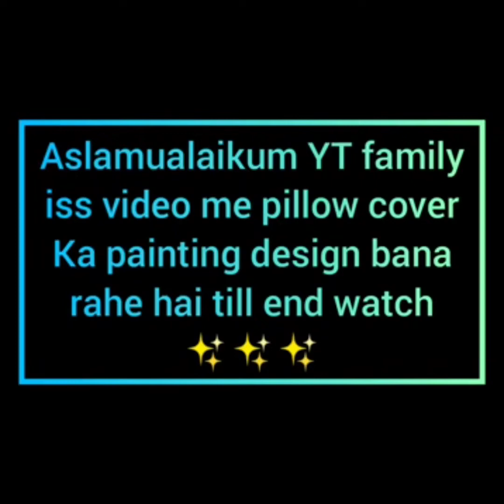pillow cover paint karne ka tarika ||pillow cover design||stitch n style by shabana